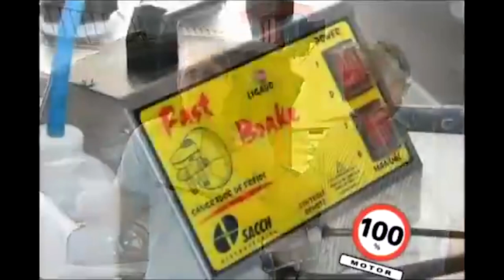100% Motor Retrô: Embreagem Hidráulica